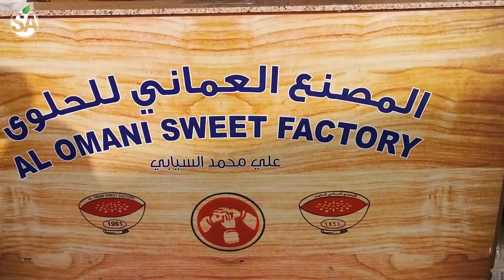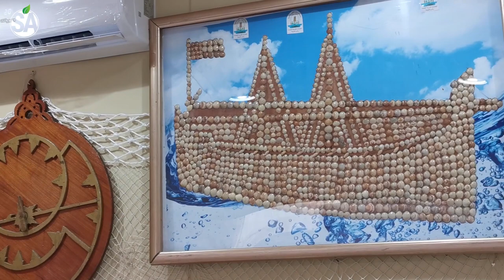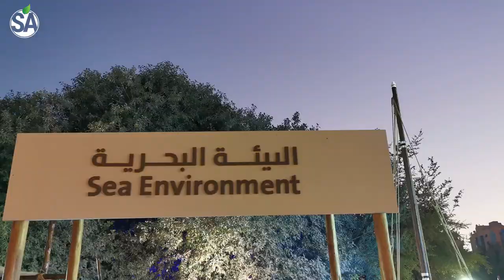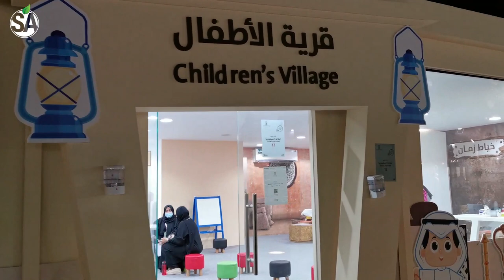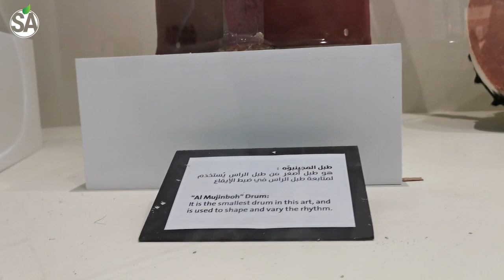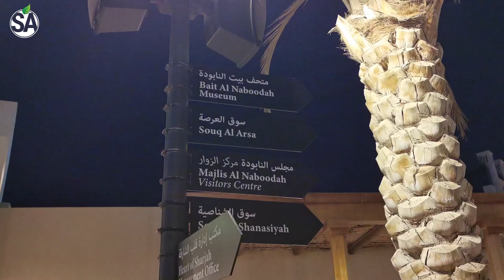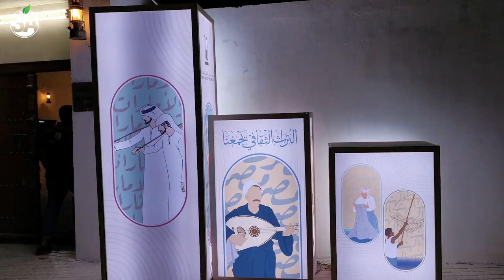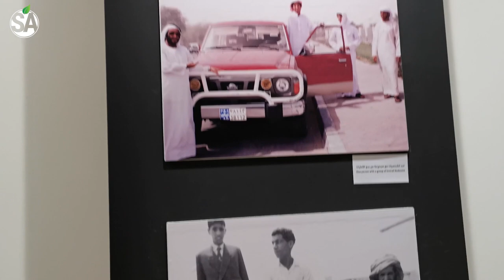Sharjah Heritage Days 2021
Every aspect of Emirati culture and heritage is recreated, featuring traditional food, homes, clothes, decoration, and re-enactments of village life.

In tribute to the rich history of the UAE, Sharjah Heritage Days features cultural activities, talks and performances that shed light on the traditions of UAE culture. Storytelling events, in particular, delve into the lives and practices of the nation’s forefathers and ancestors. The main venue is in the Heart of Sharjah, one of the most popular Sharjah tourist places, where there are celebrations of UAE history, Arabic food and the evolution of Emirati clothing.

Locals, residents and expatriates flock to these events to experience the inspiring sights, melodic sounds and aromatic smells that represent Arab culture, as well as the delectable taste of Emirati cuisine. The events are especially popular among families, who want to teach their children about local traditions in the cultural capital of the Arab world. A popular follow up activity for kids is a trip to a close by Sharjah museum or the Sharjah Discovery Centre.